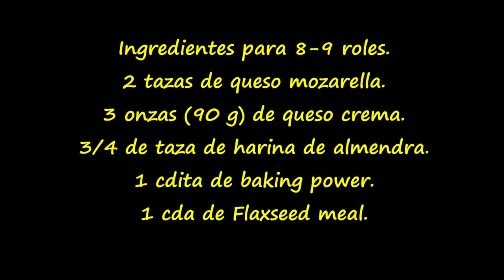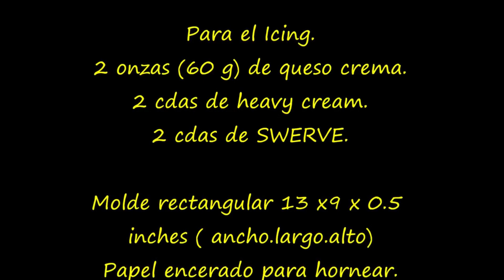RECETA KETO ROLLOS DE CANELA./ How to make Cinnamon Rolls KETO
Deliciosos KETO ROLES DE CANELA Glaseados./ Keto/Low Carb Cinnamon Rolls./ Gluten Free para DIETA CETOGENICA. ketomeals, dietasaludable, dietaketo En esta ocasión te enseño como preparar unos Deliciosos Roles de Canela Cetogenicos sin Gluten, Sin azúcar. Que son los indicados cuando estando en la dieta cetogenica tengas ganas de un rol, saben mejor que los de trigo, y son mas saludables. Son ideales para un desayuno o Cena, o como Postre.